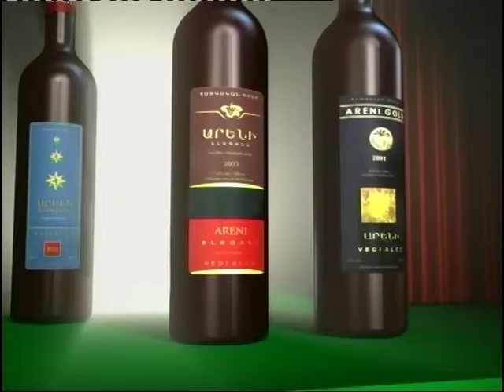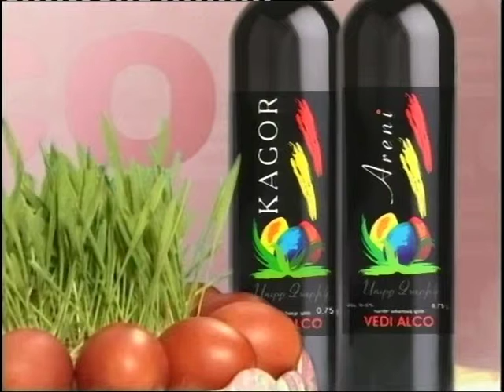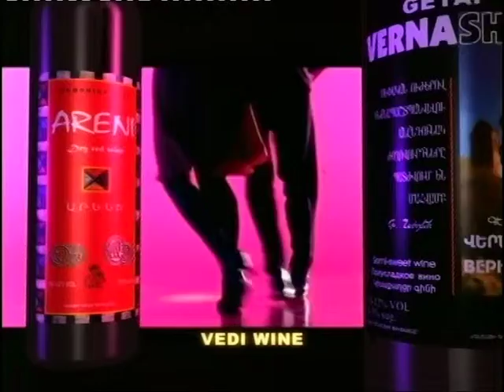On the Threshold of New Year / Վեդի Ալկոն ճանապարհում է հինը և դիմավորում նոր տարին